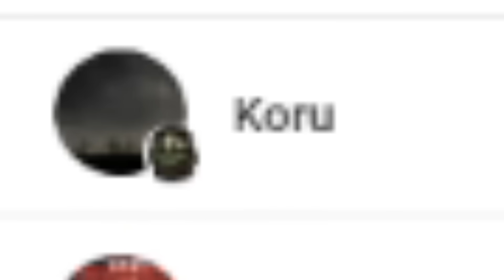El Futuro Ya Nos Alcanzó